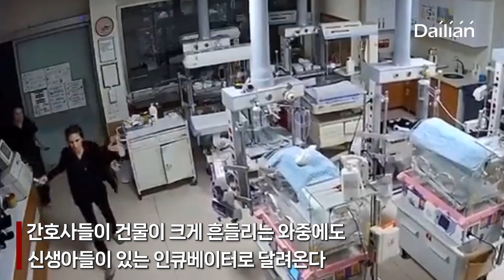지진 강타한 병원... 신생아실부터 지킨 튀르키예 간호사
튀르키예 남부와 시리아 북부에 강진이 발생한 지난 6일(현지시간) 튀르키예의 한 산부인과 병원 간호사들이 신생아실로 달려와 인큐베이터를 붙들고 아기들을 지키는 모습이 공개됐다.

파렌틴 코카 튀르키예 보건부 장관은 13일(현지시간) 공식 트위터를 통해 폐쇄회로(CC)TV 영상을 공개했다. 그러면서 “지진 속에서도 스스로를 희생해 아픈 아이들을 구해냈다”며 “다른 병원에서도 이런 사례가 많이 있었다”고 했다.

공개된 영상에는 오전 4시17분께 첫 번째 지진이 강타했을 당시 신생아실에 놓여 있던 인큐베이터들이 요동치며 흔들리기 시작한다. 텅 빈 신생아실에 있던 인큐베이터가 요동치자 곧 신생아실 문이 열리고 간호사 두명이 뛰어 들어왔다. 이들은 흔들리는 인큐베이터를 필사적으로 꼭 붙들었다.

해당 영상은 조회수 330만건을 넘어서고 4800여회 리트윗되며 전세계의 주목을 받았고 영국 데일리메일 등 외신에 보도되기도 했다. 영상을 접한 네티즌들은 "정말 감동적이다", "놀랍다" 등의 반응을 쏟아냈다.

코카 장관은 13일 공식 트위터를 통해 가지안테프 또 다른 병원 CCTV 영상을 공개하기도 했다. 이 영상엔 지진이 발생하자 의료진들이 일사분란하게 병동으로 뛰어가는 모습이 담겼다. 의료진들은 전기가 끊기는 긴박한 상황에서도 환자와 보호자들을 먼저 대피시킨다.

튀르키예 재난관리국(AFAD)은 13일 튀르키예에서 사망자가 3만1643명으로 집계됐다고 전했다. 시리아 사망자 수치는 5714명이 넘는 것으로 파악돼 두 국가의 사망자 수는 3만7000명을 넘어섰다. 이는 2003년 이란 대지진 사망자 3만 1000명의 피해 규모를 넘어섰다.

이번 지진은 21세기 들어 역대 6번째로 많은 인명 피해를 낳은 자연재해로 기록됐다. 5번째로 많은 사망자를 낸 재난은 2005년 파키스탄 대지진(7만3000명)이다.